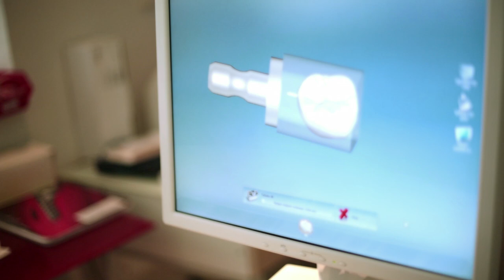ivoclar vivadent Video CAD CAM